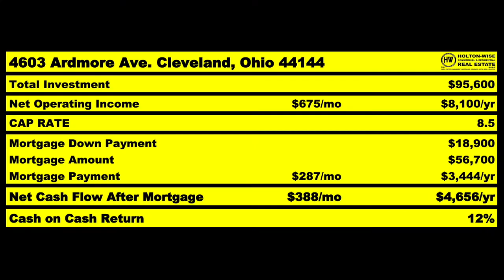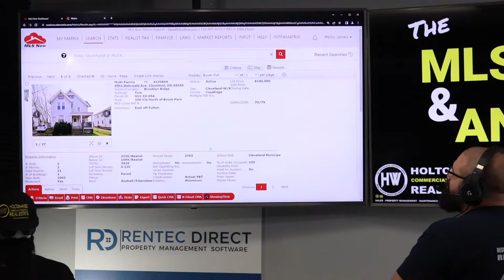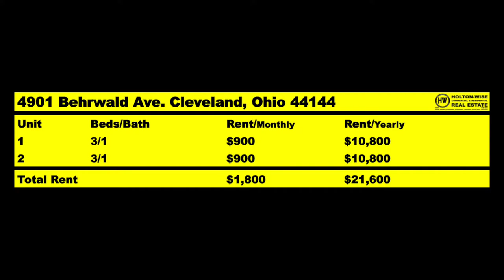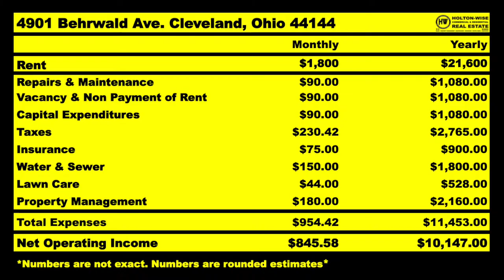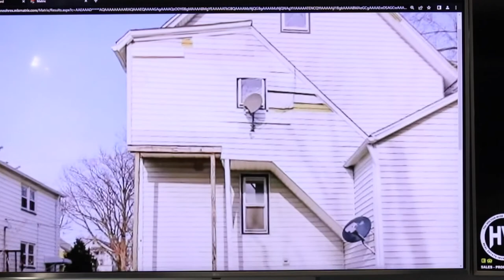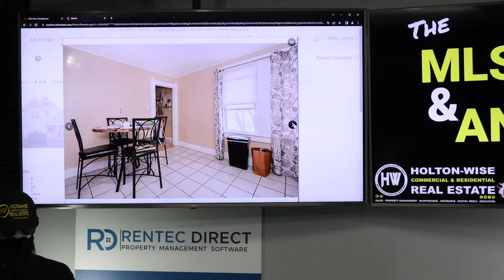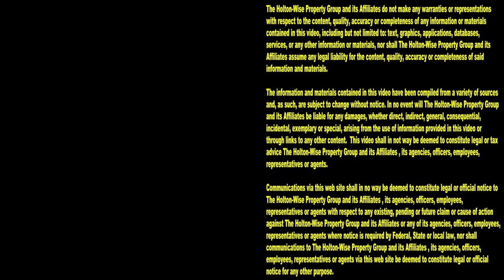Buying a Cleveland Duplex from San Diego California | MLS Search & Analysis 1,820 - 4901 Behrwald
If you an living in San Diego, California you may be interested in out of state real estate investing. During the 1,820th episode of The MLS Search & Analysis Show, Cleveland rental property expert James Wise is helping an out of state investor do a real estate analysis on a duplex in Cleveland, Ohio.

📺 HELPFUL RESOURCES
Holton-Wise FAQ